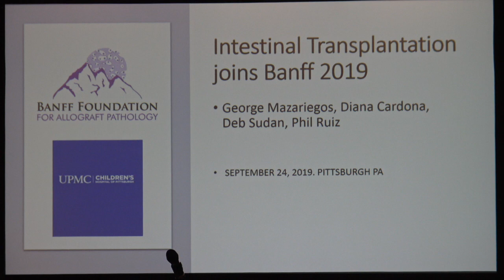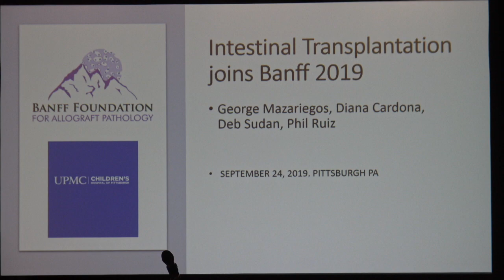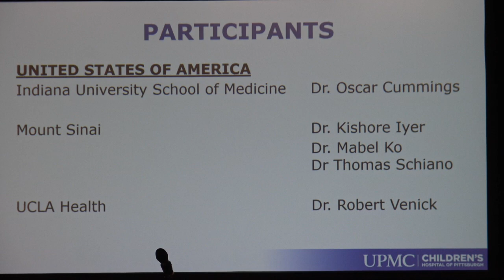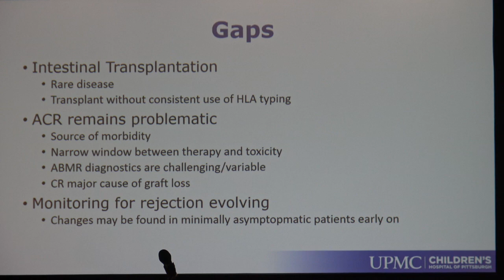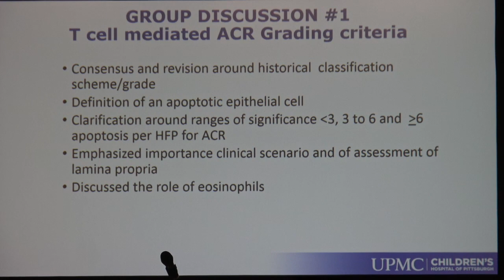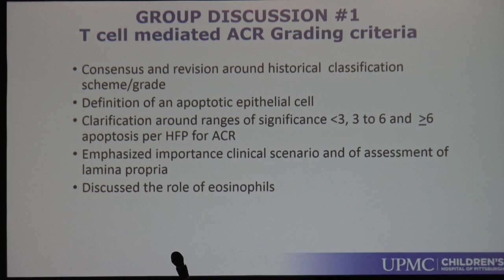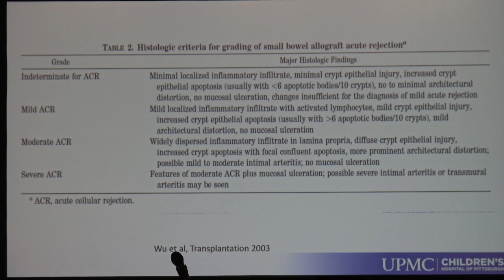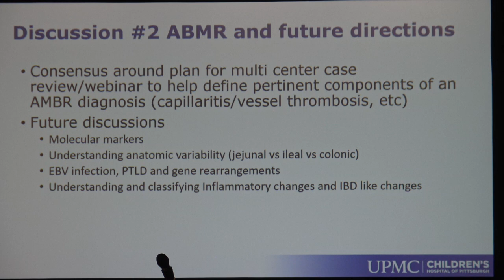George Mazariegos Summary of First Ever Intestinal Transplant Session at 2019 ASHI Banff Meeting